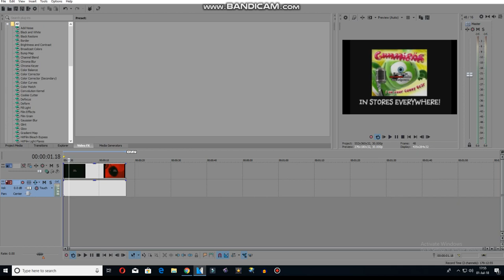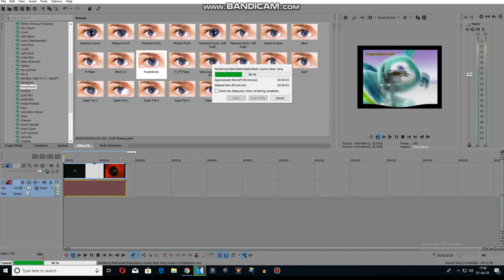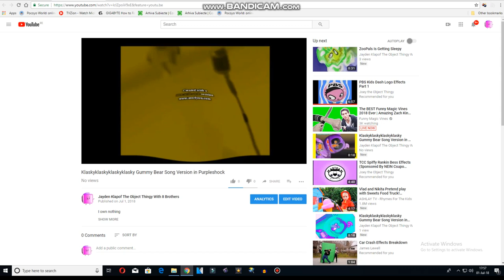How To Make Purpleshock using Sony Vegas